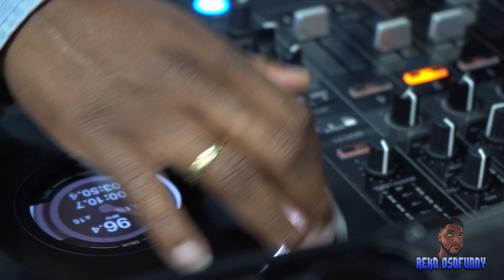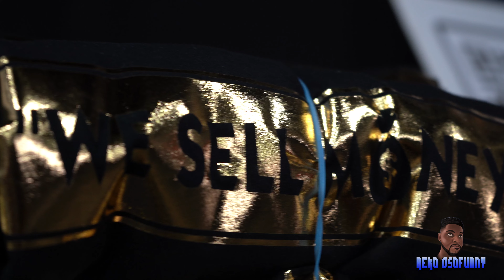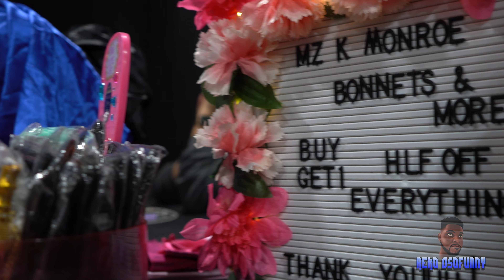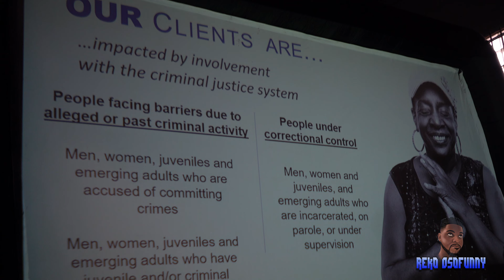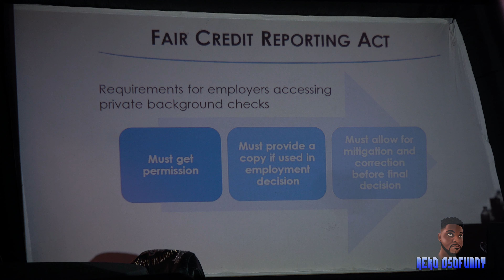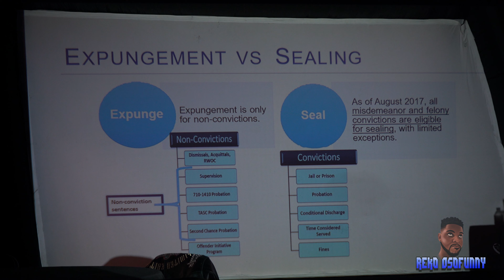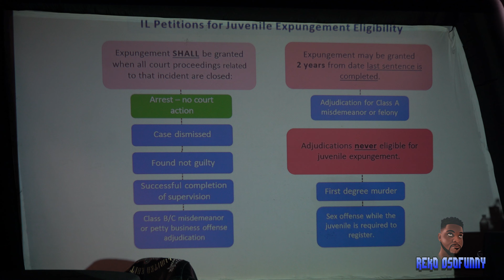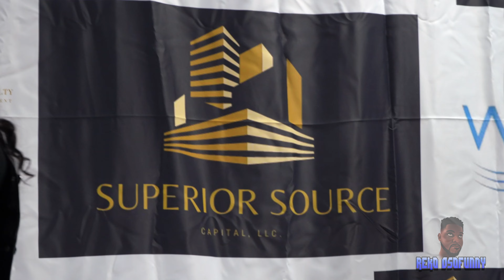Criminal Record Expungement & Sealing Seminar with Attorney Carshena Ross Reko_osofunny Vlog Ep 68